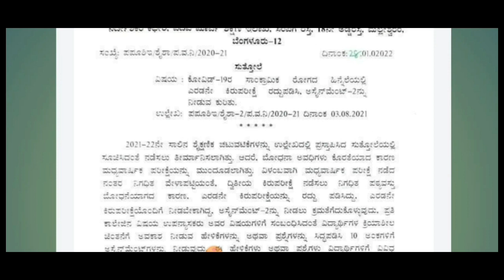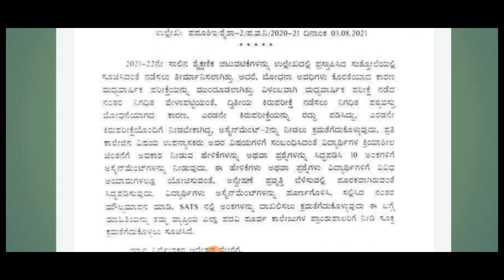put test cancel|only assignment|good news|puc board|students solution